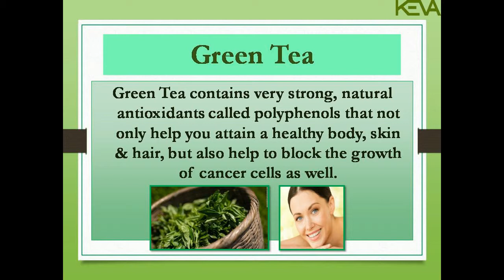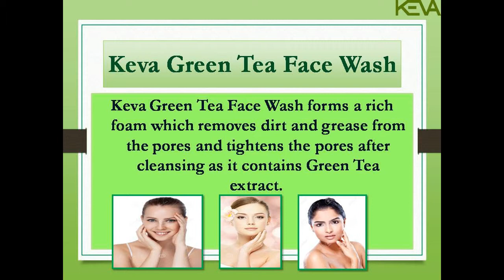Keva Green Tea Face Wash English PPT